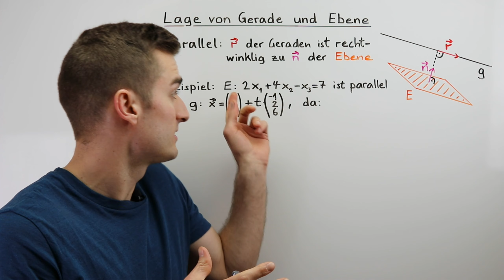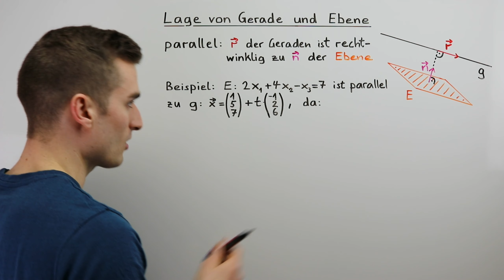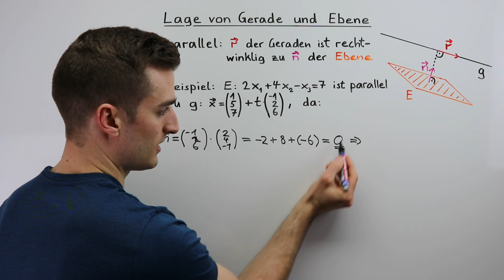Lage Gerade Ebene, parallel | Fit im Mathe-Abi